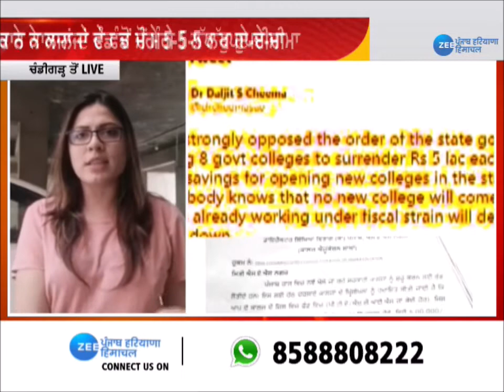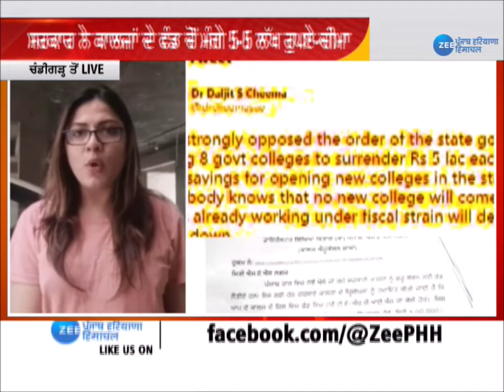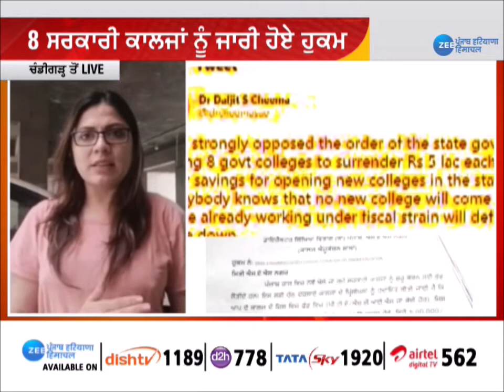Zee Punjab | Daljit Singh Cheema | Punjab Government | ਸਰਕਾਰੀ ਫ਼ਰਮਾਨ 'ਤੇ Akali Dal ਨੇ ਚੁੱਕੇ ਸਵਾਲ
ਸੂਬਾ ਸਰਕਾਰ ਦੇ ਫਰਮਾਨ 'ਤੇ ਵਿਵਾਦ, 8 ਸਰਕਾਰੀ ਕਾਲਜਾਂ ਨੂੰ ਜਾਰੀ ਹੋਏ ਹੁਕਮ
ਸਰਕਾਰ ਨੇ ਕਾਲਜਾਂ ਦੇ ਫੰਡ ਚੋਂ ਮੰਗੇ 5-5 ਲੱਖ ਰੁਪਏ-ਚੀਮਾ
'ਨਵੇਂ ਕਾਲਜਾਂ ਦੀ ਸ਼ੁਰੂਆਤ ਲਈ ਮੰਗੇ 5-5 ਲੱਖ'
ਸਰਕਾਰੀ ਫਰਮਾਨ 'ਤੇ ਅਕਾਲੀ ਦਲ ਨੇ ਚੁੱਕੇ ਸਵਾਲ